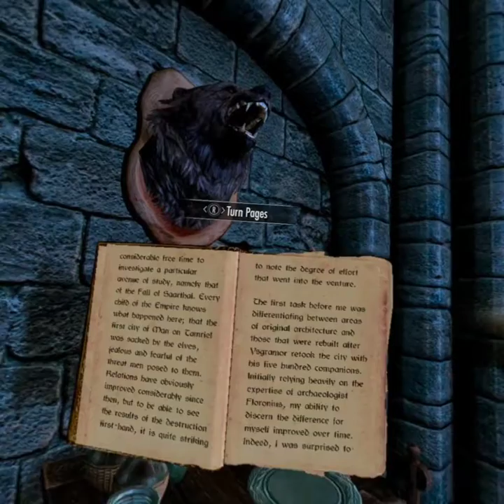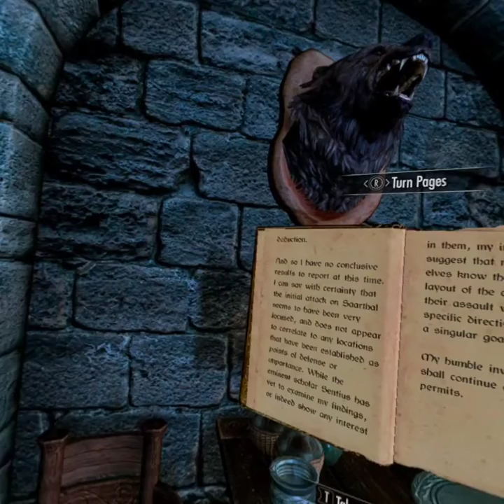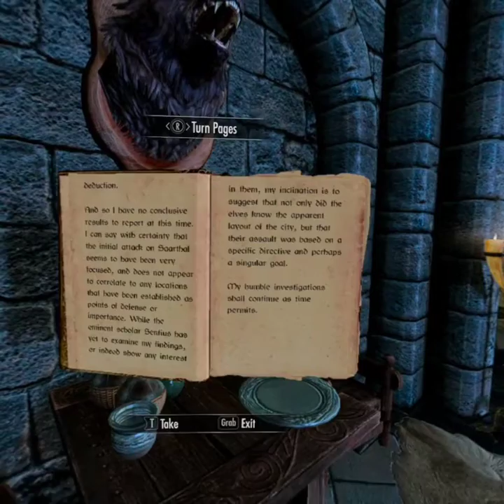The Fall of Saarthal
The great arch-mage was deeply contemplating this book shortly before his untimely death.  I thought there was some great secret hiding here, but alas, the arch-mage was just brushing up on his history.

ah, dearest Savos. he shall be missed.